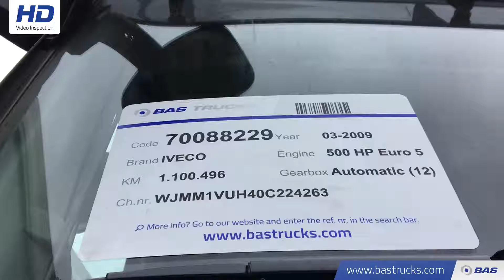70088229 IVECO Stralis AS440S50